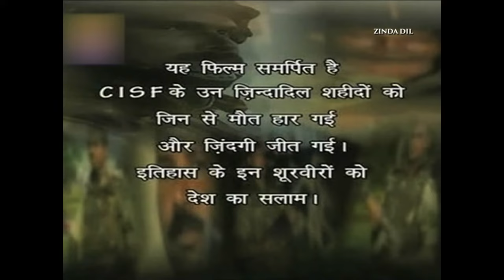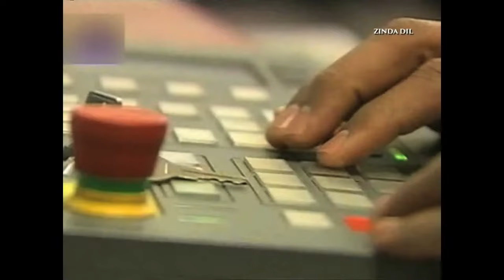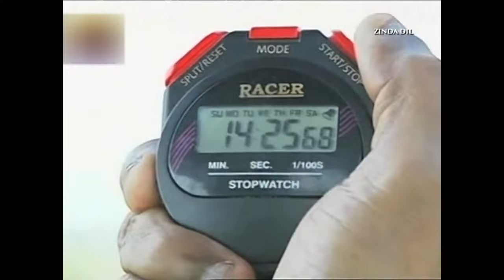Special documentary on CISF : Zinda Dil